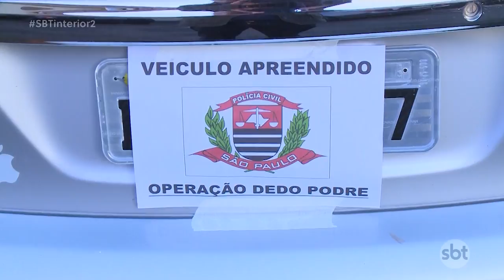Quatro pessoas são presas por envolvimento em esquema de CNHs falsas na região